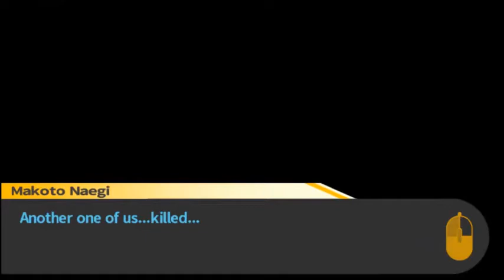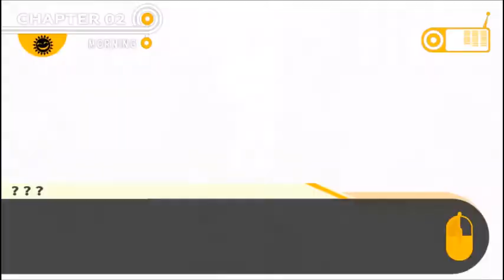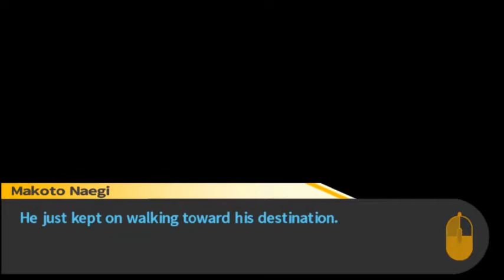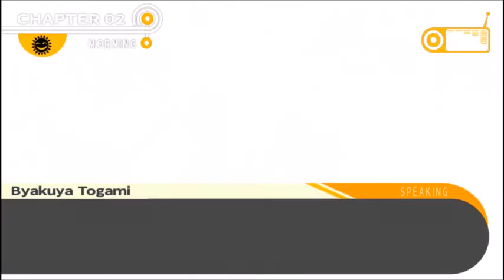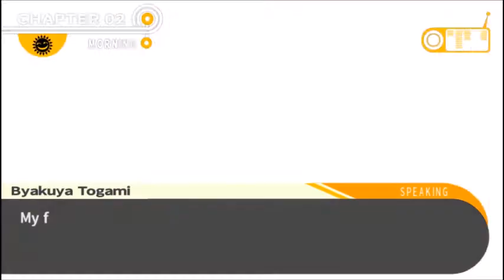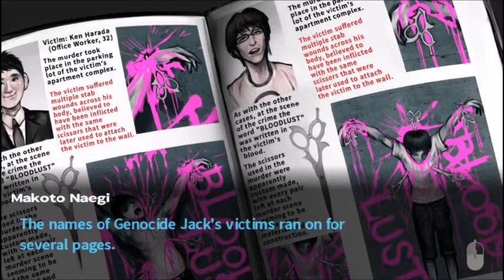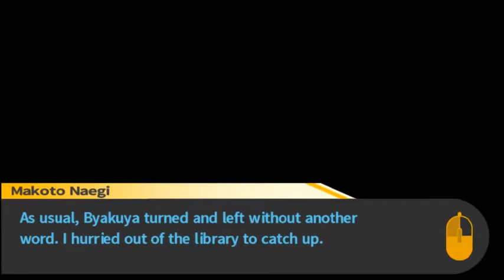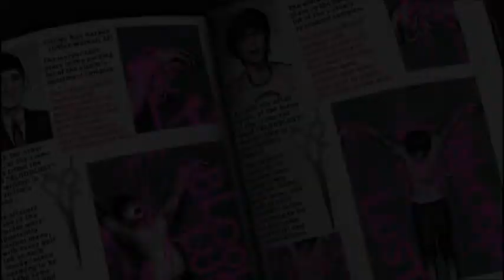Kitty Plays Danganronpa: Episode 12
Finally episode 12 is here! I've been so focused on Final Fantasy VII Remake that I forgot to upload it ahaha.